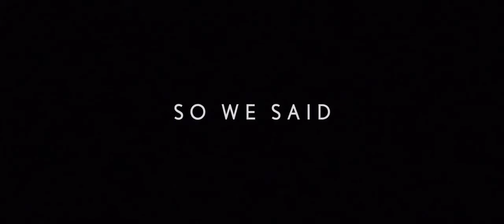Lexus LC 500 Promovid